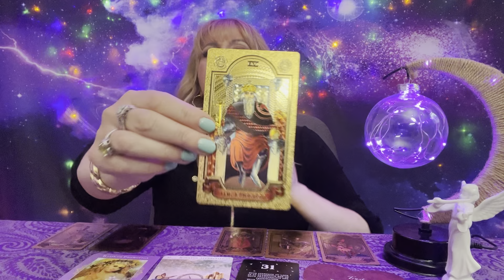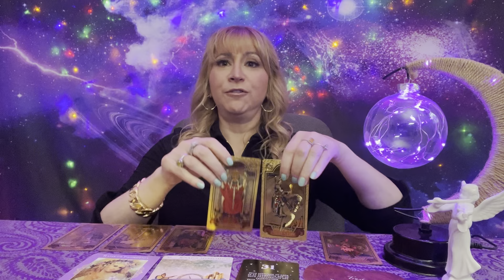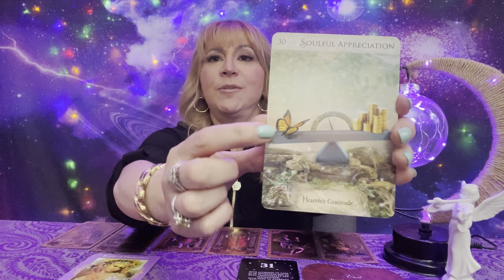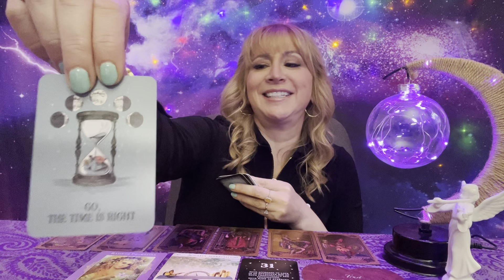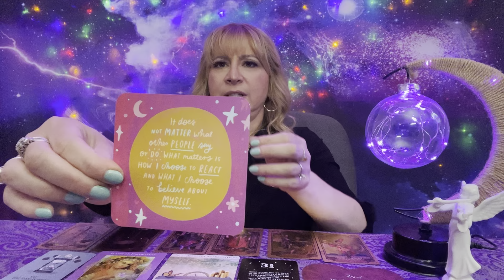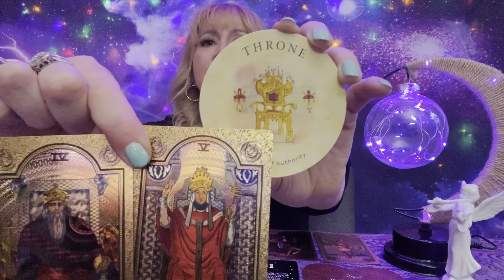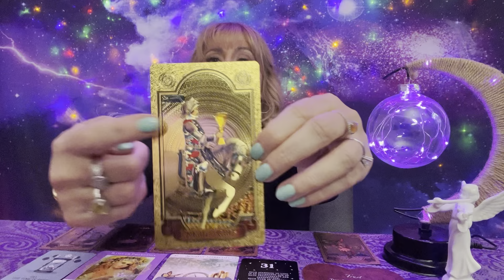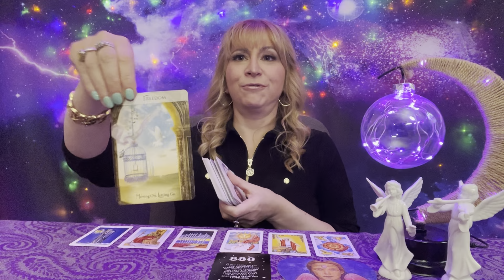Pick A Pile: Your Blessings For The Next 3 Months *Timeless*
In this video, you will choose between three piles to see what your blessings are for the next three months. This video is timeless. Whenever you find it, you were meant to hear the message. More than one pile may resonate with you.

Time Stamps
Intro 0:00
Pile 1 2:33
Pile 2 19:03
Pile 3 34:08